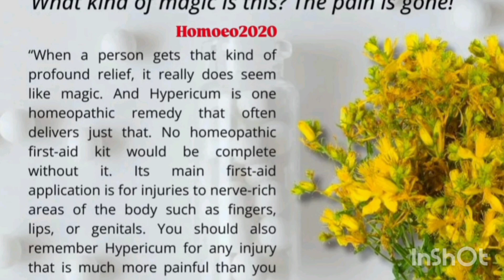Hypericum Homoeopathic Medicine | Materia Medica Drug Picture 💌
Hypericum homoeopathic medicine
hypericum Homeopathic medicine
hypericum 30
hypericum 1m
hypericum 200
hypericum homoeopathic medicine uses in hindi
hypericum Homeopathic medicine uses in hindi
arsenic
mechanical injury homeopathy medicine
Injury Homoeopathy medicine
injury homeopathy medicine
bhms students
homeopathy
Homoeopathy